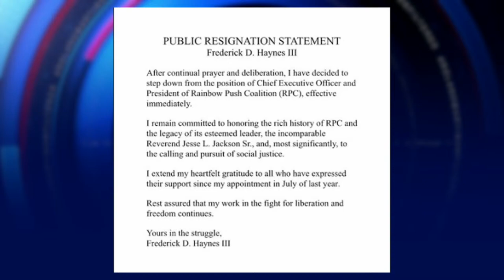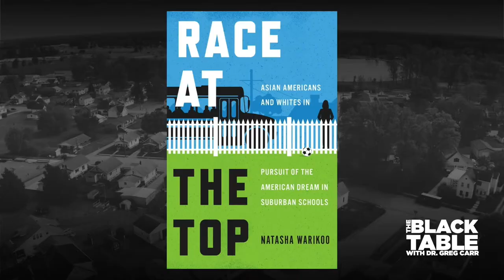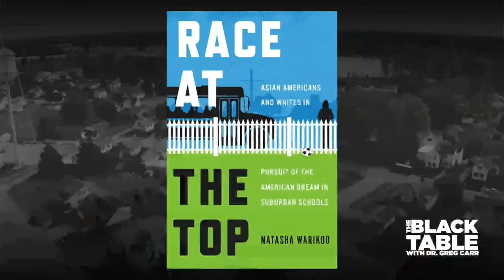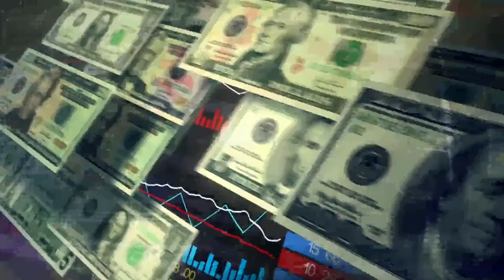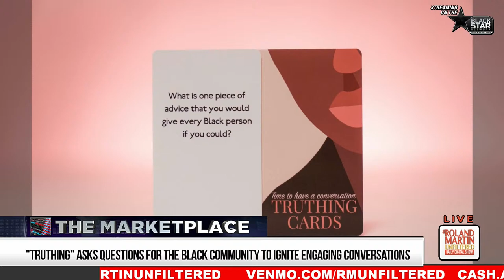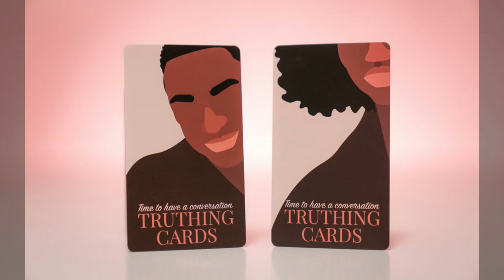Haynes Resigns From Rainbow Push, SCOTUS & Jan. 6, Sudan's Civil War, Ark. LEARN Act, Truthing Game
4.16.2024 RolandMartinUnfiltered: Haynes Resigns From Rainbow Push, SCOTUS & Jan. 6, Sudan's Civil War, Ark. LEARN Act, Truthing Game

The US Supreme Court considers a January 6 prosecutions law that could impact the Trump election interference case.

Dr. Frederick Haynes has resigned as the CEO and President of Rainbow Push Coalition.

The Supreme Court's conservative majority indicated that it may toss out a charge prosecutors have lodged against hundreds of people who violently invaded the Capitol on Jan. 6.   Elie Mystal, the Justice Correspondent for The Nation, is here to break this down.

The Arkansas State Conference of the NAACP and the Lawyers Committee on Civil Rights joined a lawsuit to fight anti-DEI efforts in Arkansas. The Director of the Educational Opportunities Project from the Lawyers' Committee will explain why they filed an injunction to stop the state's Literacy, Empowerment, Accountability, Readiness, Networking, and School Safety Act.

It's been a year since Sudan's civil war started. With no end in sight, millions need humanitarian aid, facing acute levels of hunger and on the brink of famine.

Over 18 million black veterans will play a huge part in this year's election.
We'll talk to two veterans who will explain why their votes are critical.

And Randi is finally ready to show off her card game "Truthing."  She's our Marketplace feature tonight.